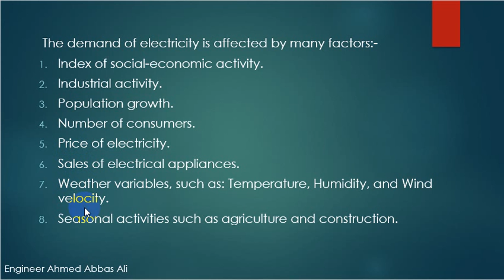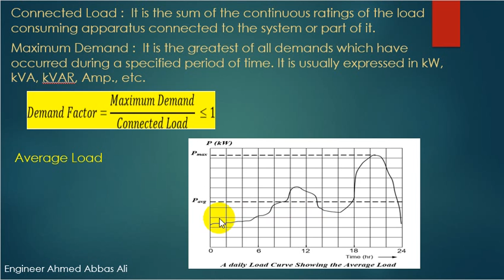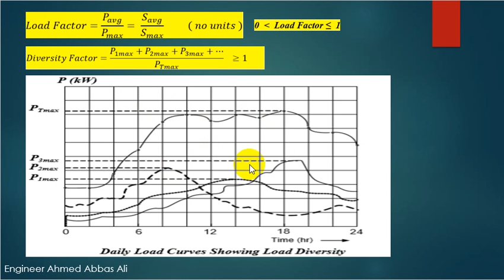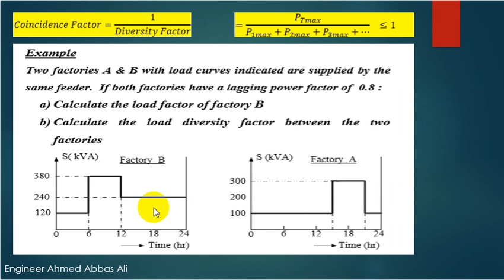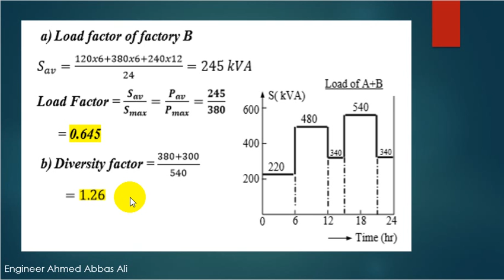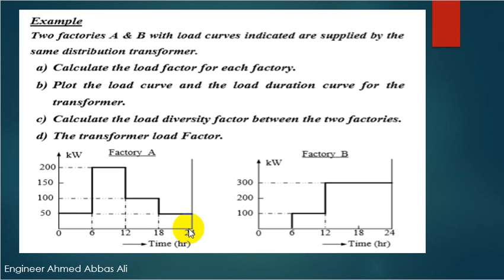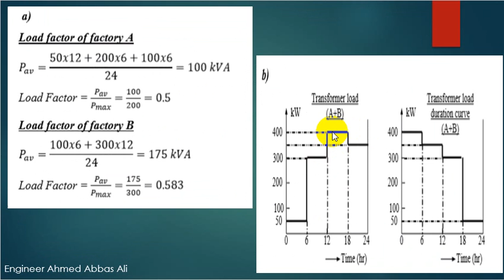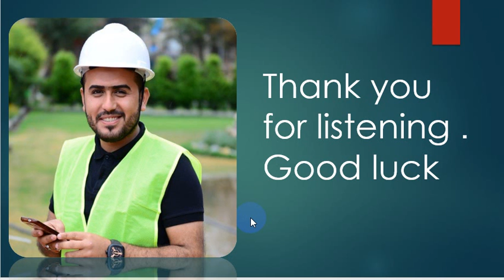Electric Load Characteristics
المفاهيم الاساسية للاحمال الكهربائية.
معرف التلكرام/ AAA928
صفحة العلمية/ المهندس أحمد عباس علي
الصفحة الشخصية/ AHMED ABBAS ALI
# حبوب